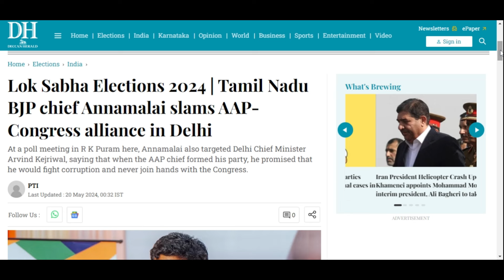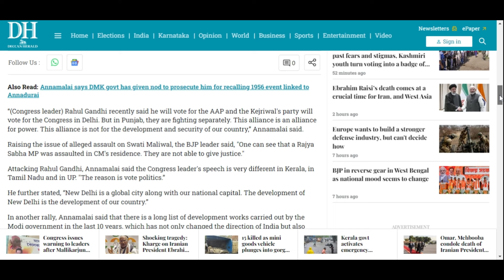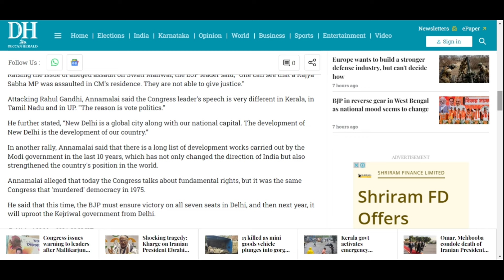Annamalai Slams AAP-Congress Alliance: Power Play or Progress? | Tamil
Title: "Annamalai Slams AAP-Congress Alliance: Power Play or Progress?"

Description:
In a fiery speech at a poll meeting in Delhi, Tamil Nadu BJP president K Annamalai accused the AAP-Congress alliance of prioritizing power over national development. He criticized Delhi Chief Minister Arvind Kejriwal for breaking his promise to avoid alliances with the Congress and targeted Rahul Gandhi for inconsistent political messaging. Annamalai also highlighted the Modi government's decade of development and called for the BJP to secure all seven Delhi seats. Is this alliance truly about progress or just a strategic power play? Watch our detailed analysis.